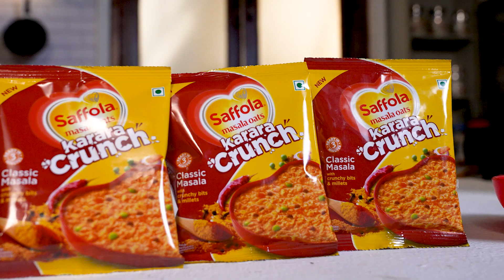Saffola Masala Oats - Karara Jawaab - Shweta Tiwari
Dekho Shweta Tiwari  ka Karara Jawaab, Saffola Masala Oats Ke Saath, sirf ZEE5 par.